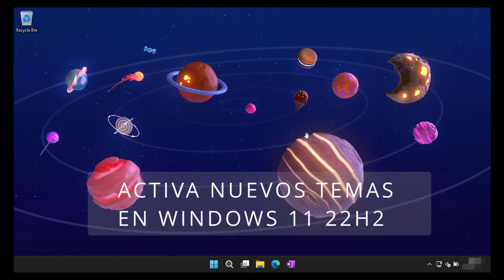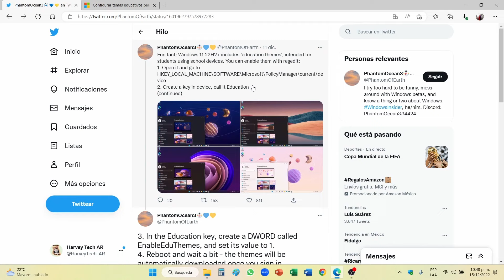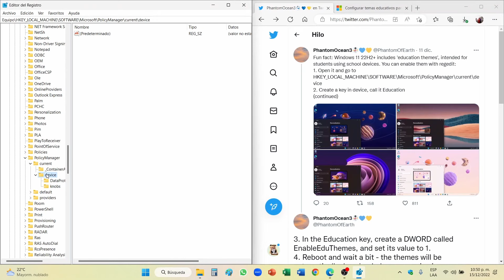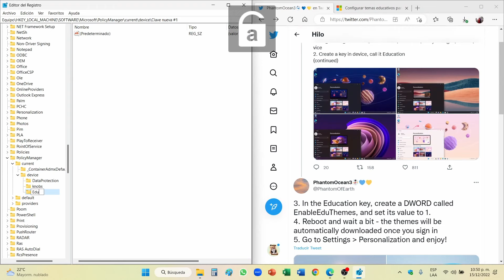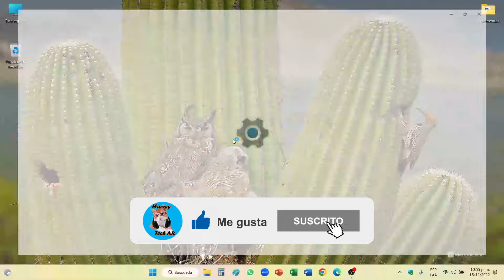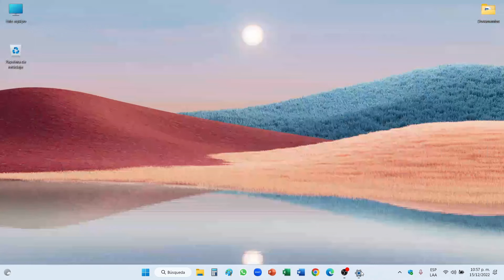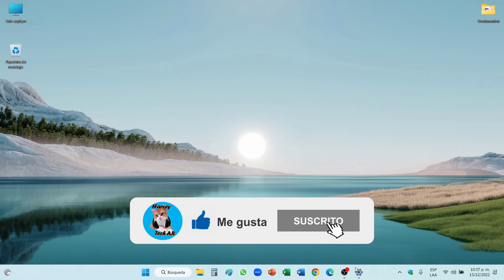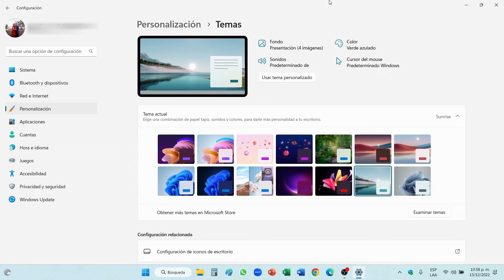Cómo activar los nuevos temas educativos en Windows 11 (Versiones 22H2 en adelante)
Hola amigos, en este video les mostramos como activar nuevos temas que están ocultos en Windows 11 versión 22H2 en adelante.

Son 3 temas: Planets, Flower y Sunset cada uno con sus versiones Claro y Oscuro.